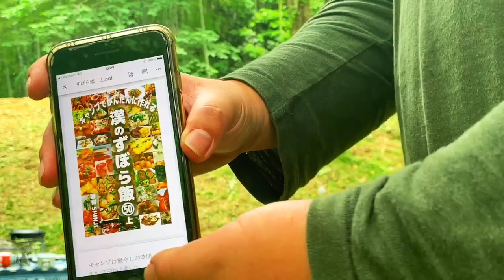【キャンプバカ】面倒くさがり、ずぼらな人でもできる簡単キャンプ料理レシピ本、【男のずぼら飯㊿上】でキャンプ飯がより簡単快適になる！？『はた☆キャンプ』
ｰｰｰｰｰｰｰｰｰｰｰｰｰｰｰｰｰｰｰ
□メルマガ情報
『はた☆キャンプ』が日夜積み立ててきた経験や知識、裏話など知りたくないですか？
今なら無料メルマガ登録会員様全員にキャンプに役立つ素敵な〇〇をプレゼント！

ｰｰｰｰｰｰｰｰｰｰｰｰｰｰｰｰｰｰｰ
□関連商品案内
☆Flug Conection商品案内

☆KIKUDA-CAMP＆『はた☆キャンプ』コラボグッズ販売中！

「キャンプ料理
　それは、ついついキャンプという開放的な環境だからこそ
　手間暇かけて凝った料理をしたくなるもの…
　しかしながら、全ての人がそうではありません。
　中には料理なんて面倒くさいと思う人や今日は気分が乗らないと思う人もいるかもしれません。
　そんなあなただからこそ
　今回ご紹介する
　”キャンプで簡単　男のすぼら飯㊿上”
　はどうでしょう！？
　今回はその中から、豚バラ肉ともやしで作る簡単おかずをご紹介！！
　ぜひ興味がある方は、上記にある【□関連商品案内　☆Flug Conection商品案内】にリンクを貼っておりますので、そちらをご参照ください。
by　SINJI

ｰｰｰｰｰｰｰｰｰｰｰｰｰｰｰｰｰｰｰ
□各種SNS案内

ｰｰｰｰｰｰｰｰｰｰｰｰｰｰｰｰｰｰｰ
☆『はた☆キャンプ』TAISHI・SINJIが使用しているギア